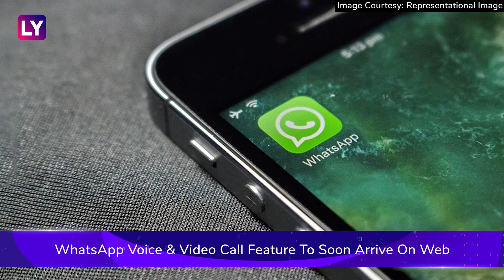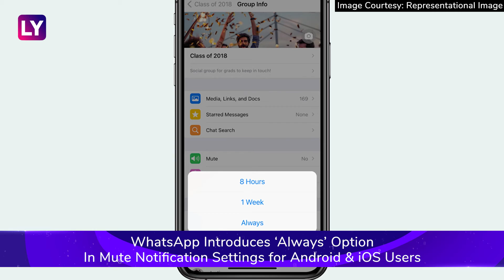Weekly Tech Roundup: iPhone 12, OnePlus 8T, Vivo V20, PS5, Galaxy S21 & More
Last week, there were news & rumours about smartphones such as Vivo V20, iPhone 12, LG Wing, OnePlus 8T & Redmi K30S. Other news that we heard was from Sony PS5, iQOO U1x, DDLJ emoji & more